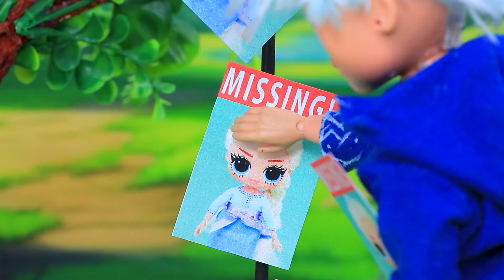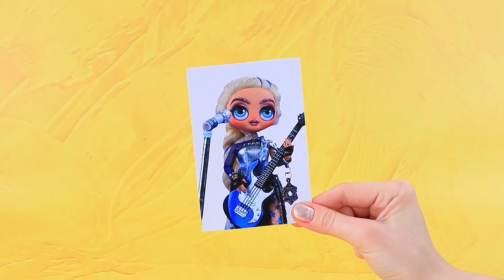Moja Młodsza Siostra Kradnie Miłość Moich Rodziców! 30 Rzeczy z Krainy Lodu dla LOL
Biedna kontra Bogata kontra Mega bogata Monster High | Włącz WSZYSTKIE powiadomienia

Rodzina Elsy i Jacka powiększa się! Mała Louise nie jest zbyt zadowolona z tego, że zostanie starszą siostrą. Czy dziewczynom uda się znaleźć wspólny język? Przekonajmy się w nowym filmiku LaLiLu Land!

Narzędzia i materiały:
• Laski kleju na gorąco
• Pędzle malarskie
• Nożyczki biurowe
• Linijka
• Mata do cięcia
• Szczypce
• Narzędzia do modelowania gliny
• Kokarda
• Tkaniny
• Koronka
• Ozdobne śnieżynki
• Słomka
• Wieczko
• Koła
• Elastyczna tasiemka
• Papier piankowy
• Tektura
• Szpikulec
• Samochód zabawka
• Wydrukowane szablony stron
• Zabawkowy hamburger
• Szpulka
• Gąbka
• Sznurek
• Sztuczne futro
• Wieczko
• Koraliki
• Dozownik do wilgotnych chusteczek
• Naklejka
• Detale kartonowe
• Styropian
• Kółka do zasłon
• Brokat
• Łańcuszek
• Świeczka
• Kryształy